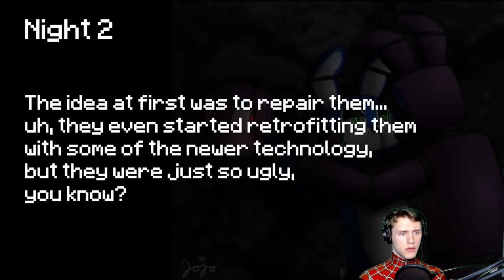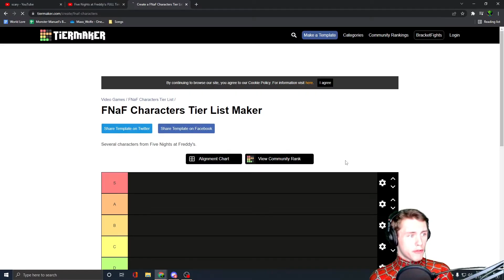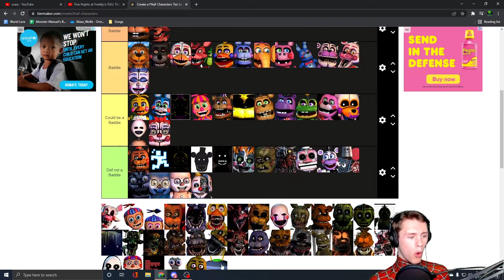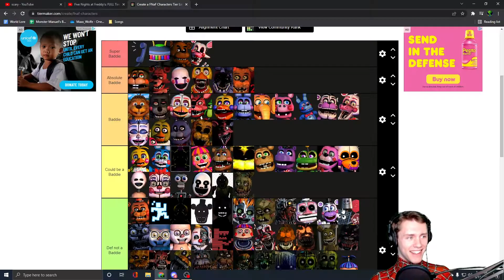Freddy's Bricked Oven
Freddy Fazbear's Pizza is the name of several restaurants appearing in the Five Nights at Freddy's franchise. They are full of baddies.